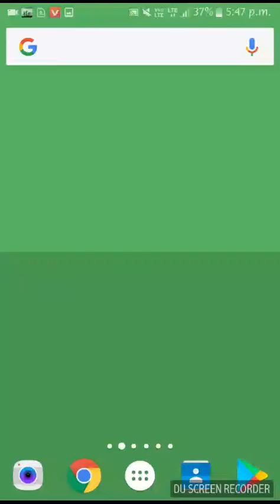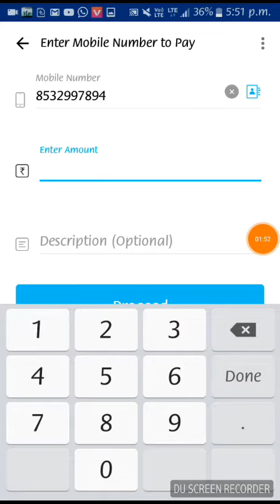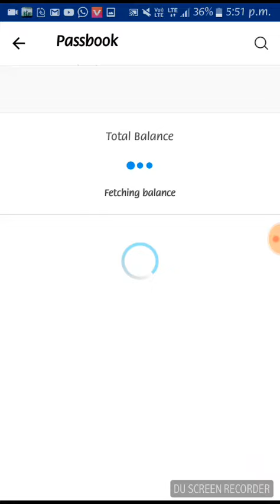{Paytm Official Offer Daily ₹100 1 Number= 20Rs. 10 Number= 200 Rs. Daily Without Any Promocode}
Hii Guys

इस Offer मे आपको अपने एक Paytm Account से दुसरे Paytm Account मे 1 रूपए से ज्यादा का Paytm Cash Send करना आप इस Daily 20 बार ही करे वरना आपका Paytm account block हो सकता है आप के पास जितने नम्बर है Unlimited time kar sakte ho.

Hii Guys IN this video I will show you Paytm New Promo Code And Paytm Promo Code Working Now..!!

Hello Dosto Aaj K Es Video Me mai Aap ko Step by Step Btaunga ki Aap Kaise Apne Paytm Wallet me Free me Rupees  Add kar Sakte hai.

Dosto Ye Unique Offer Hai November 2017 Limited Time Offer hai Loot Lo जल्दी करो दोस्तों Offer ख़त्म हो जाये गा..!

Cashback पर Cashback mil rha hai dosto
100% Cashback in Paytm Loot Offer घर बैठे Paytm  में पैसा ADD करो l

Step by Step Full Tutorial in Hindi.. for
Paytm Promo Code For free Mobile Recharge Balance...
Hurry up friends!!!

Ye Friends latest trick Paytm se Paise Kamane ki 2017 Ki aur Aap isse Free Me Recharge Bhi Kar Sakte Hai aur Paytm Paymemt Bank Bhi Use Kar Sakte Hai...

This is a Tutorial Video About How to Recharge on Paytm using Promo Code.Earn Paytm Cadh Daily From where you can get these Promo Codes...  All Recharge Tricks & Tips..

I'm new in YouTube.. I need Your Support..

       THANKS